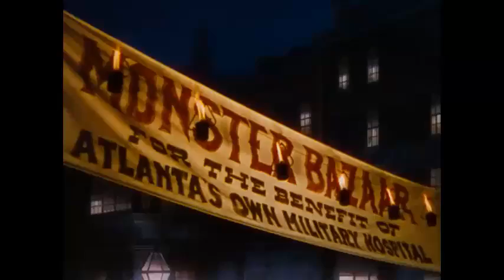Gone with the Wind - Atlanta Ball Dances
Two dances are shown in this clip from the movie Gone with the Wind. The second dance is called the Virginia Reel.